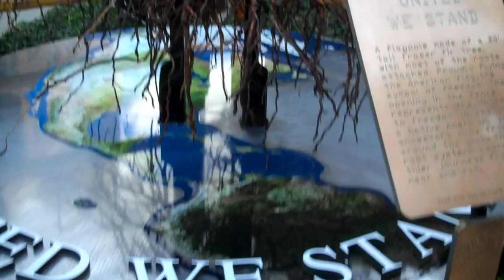Artprize Artist 2012 Russell Vos and Patty Vos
Rus and Patty created United We stand from a tree taken from their own farm in Wayland, Michigan.